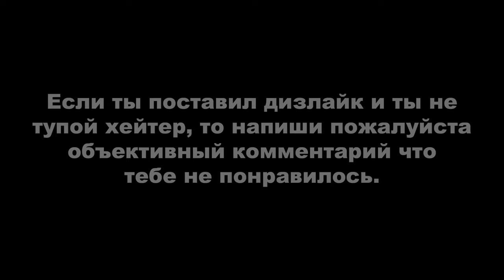ДЕРЗКИЕ КРЫШИ 3 (GTA Online гонки)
Монтажил с помощью программы Avidemux.